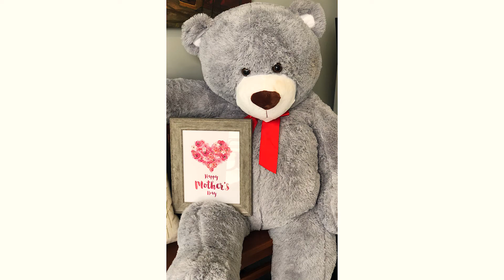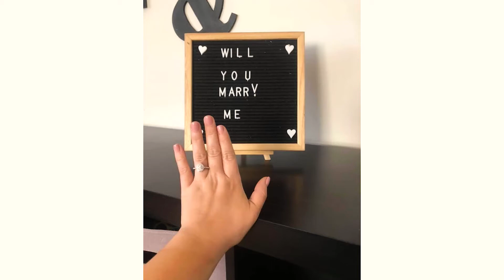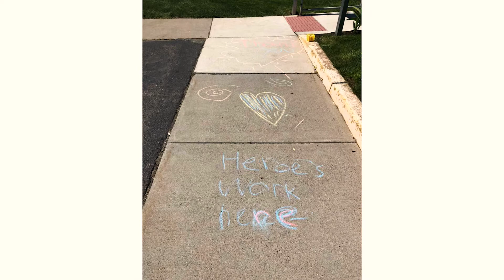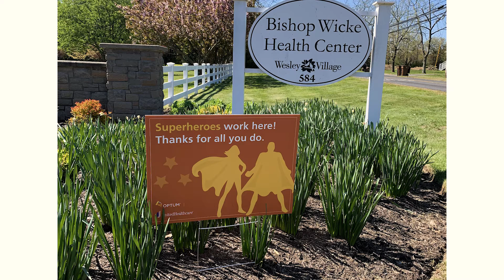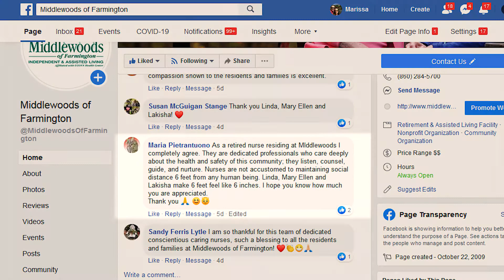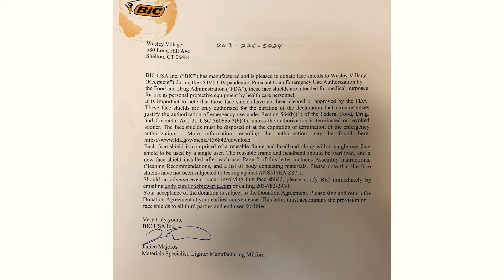UMH's Good News Network - GNN Episode #6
In this episode, we share highlights from our Mother's Day celebrations, National Skilled Nursing Care Week, and of course, our caring superheroes!